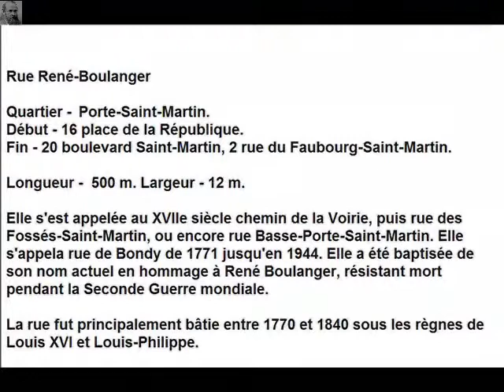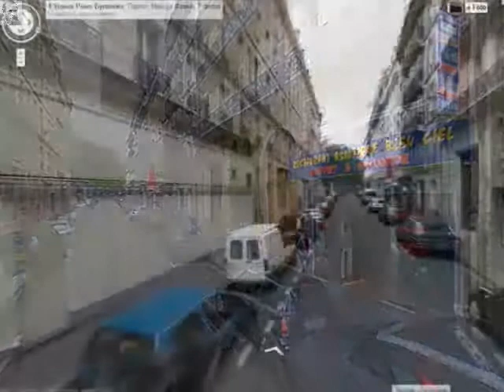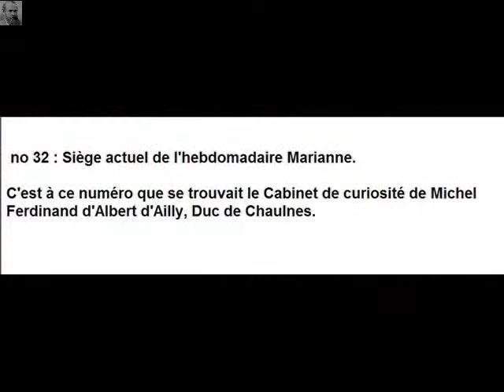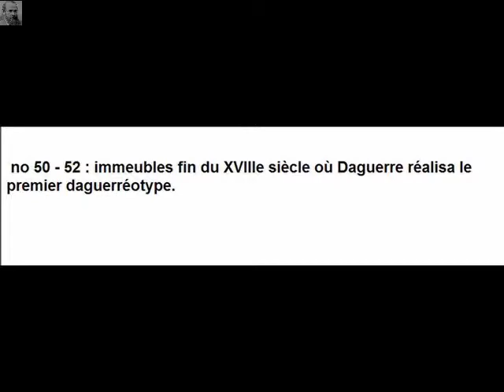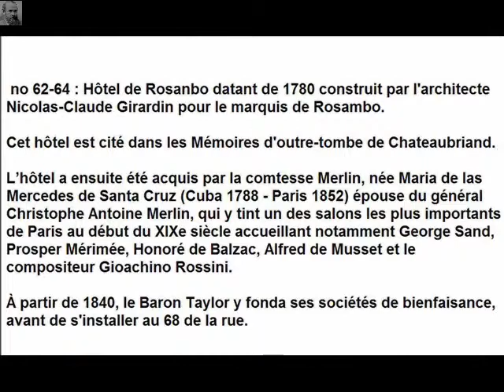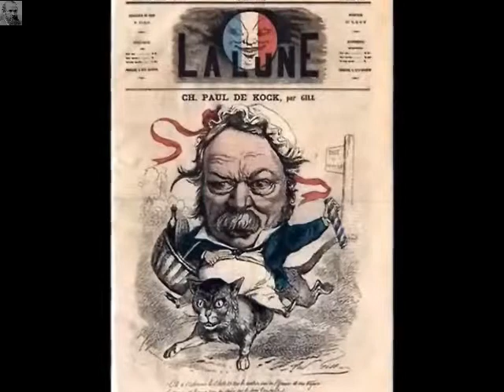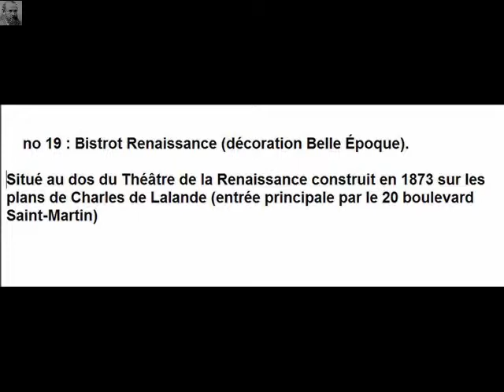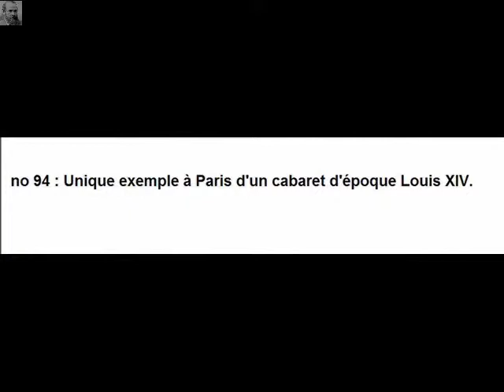Rue René Boulanger Paris Arrondissement 10e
Rue René-Boulanger

Arrondissement  10e
Quartier(s)  Porte-Saint-Martin

Début  16 place de la République
Fin  20 boulevard Saint-Martin
2 rue du Faubourg-Saint-Martin

La rue fut principalement bâtie entre 1770 et 1840 sous les règnes de Louis XVI et Louis-Philippe.

Elle s'est appelée au XVIIe siècle chemin de la Voirie, puis rue des Fossés-Saint-Martin, ou encore rue Basse-Porte-Saint-Martin.
Elle s'appela rue de Bondy de 1771 jusqu'en 1944.

Elle a été baptisée de son nom actuel en hommage à René Boulanger, résistant mort pendant la Seconde Guerre mondiale.